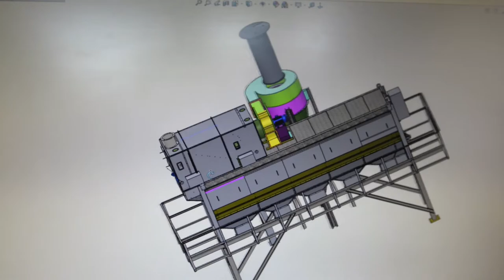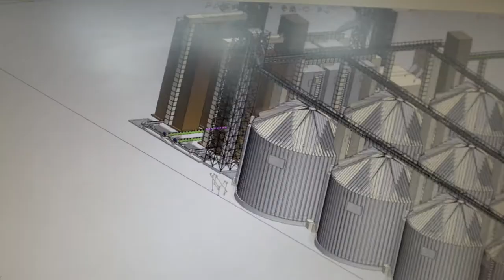Obial Introduction Film